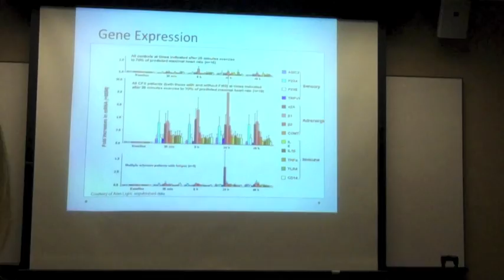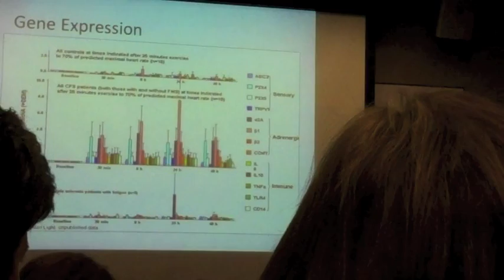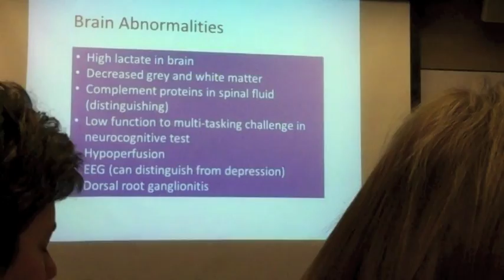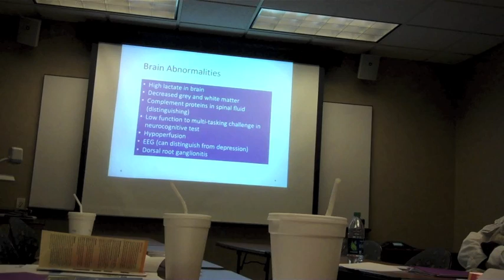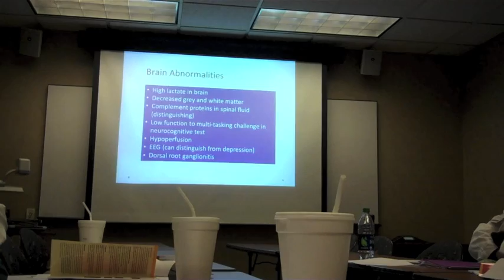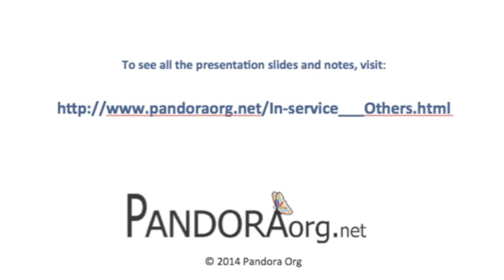Anesthesia Risk Factors in ME & FMS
Clips of in-service given to pre and post-op departments on the risk factors of surgery and anesthesia in ME/CFS and fibromyalgia patients. President, Lori Chapo-Kroger, RN, presented in the morning and board member, Laurie DeDecker, RN, presented during the afternoon at Mercy Health St. Mary in Grand Rapids, Michigan.